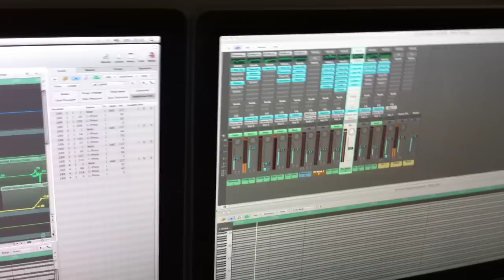Swedish house mafia - one (anti flow remix) hardstyle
Snygg kille!